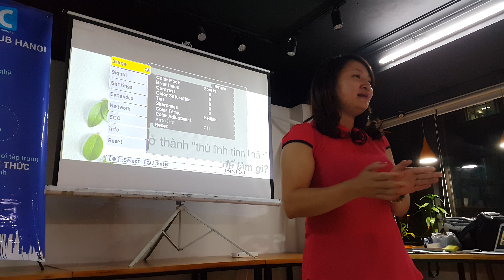Thùy Linh chém ở IT leader club private meetup 2016/04/14(2)